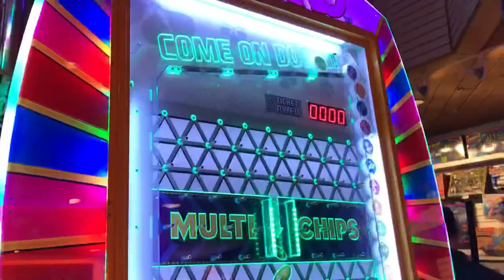Newport, Rhode Island - Vacation Vlog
Well that vacation went by fast lol
But it was (obviously) a lotta fun
So yeah